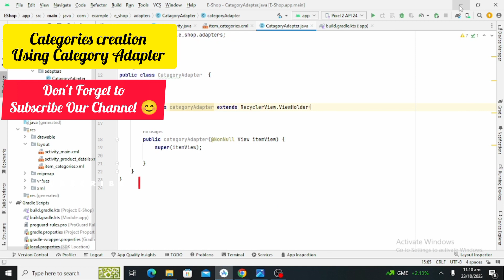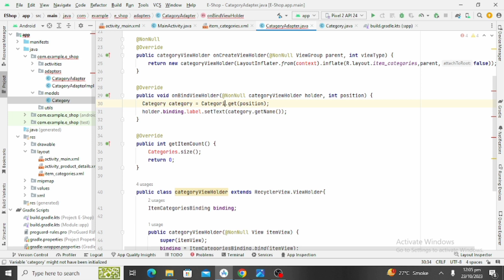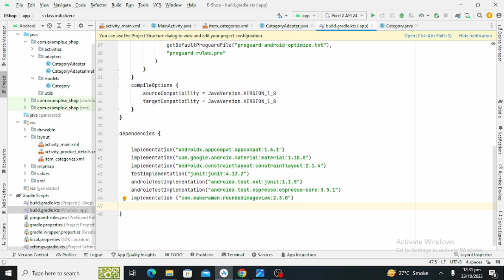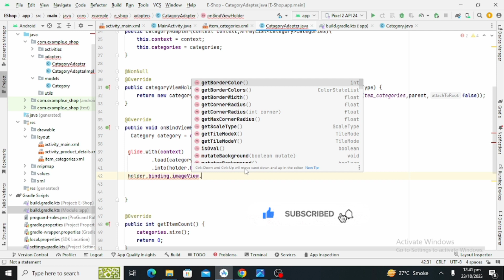ECommerce App || Glide Library || Part - 5 || Source Code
Source Code of ECommerce App (Part - 5)

Dear Viewers in this video we will make ECommerce App (Page Setup) in Android Studio with using Admin Panels and APIs. And this is only Part  5 of this Tutorial. And I will publish the next part soon. So don't miss out all videos.
ECommerce App Source Code is available and I encourage you to go through the source code provided link to pick that code.
To make your ease I provided the link.

This video is consisted of (Part - 5).

Complete detail is discussed in this video. So keep focus on all steps to understand

To understand whole theory you have to watch complete video. I explained each step in this video Moreover if you feel any confusion then don't hesitate you can ask me in the comment section below, Thanks.

Stay Blessed
Best Regards
Android Tutorials Point